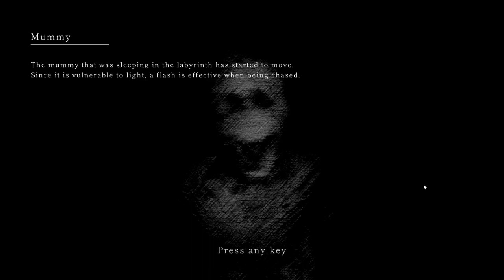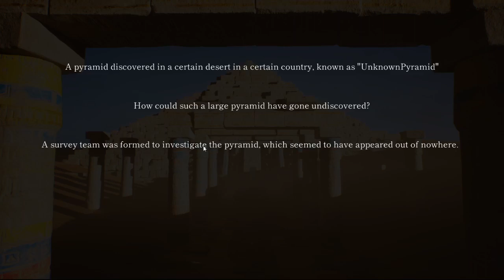[Unknown Pyramid] #01 พีระมิดแห่งความ ไม่รู้ๆๆ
หมายเหตุ : นี่คือด่าน "Tutoial" ระดับความยาก "Easy"

Sound Effect : MusMus、効果音ラボ